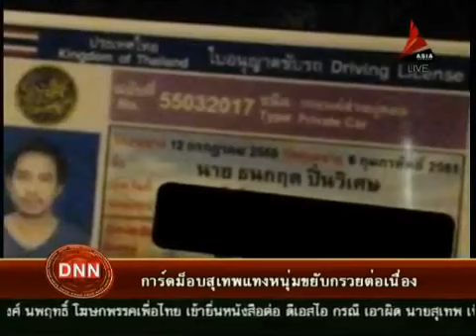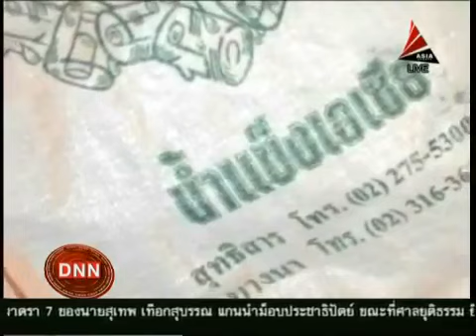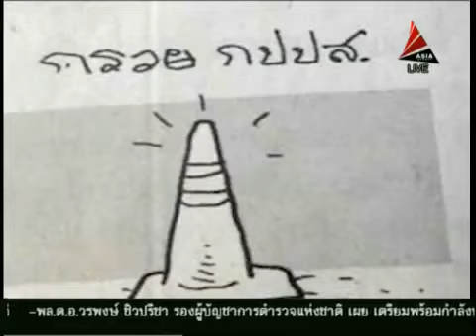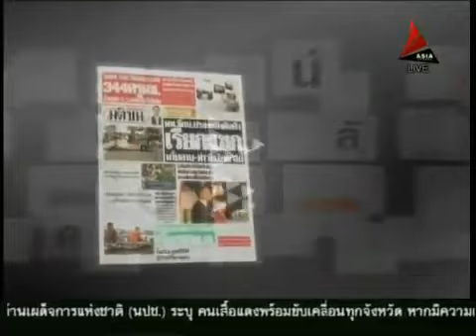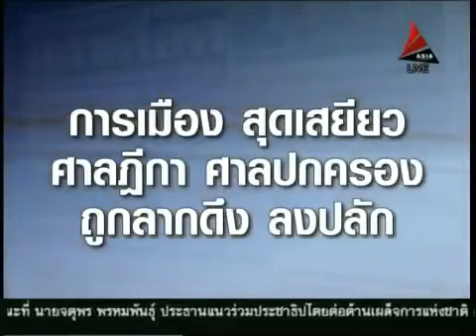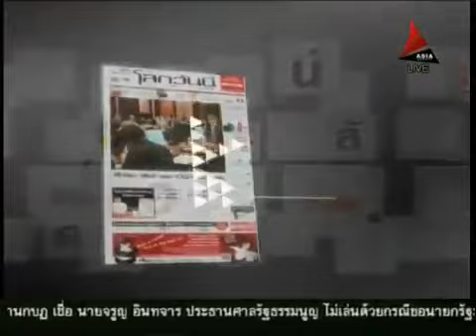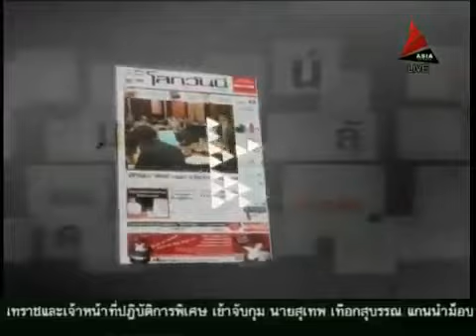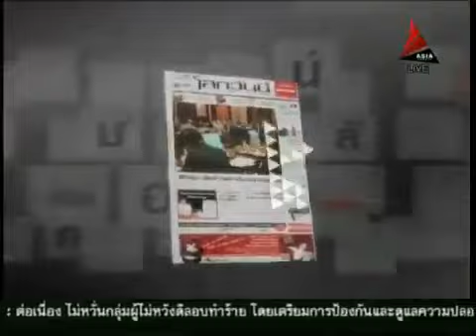ข่าวเที่ยงDNN 12 5 2014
ข่าวเที่ยงDNN ประจำวันที่ 12 พฤษภาคม 2557
โดย นันธวัฒน์ กิ่งนอก เกศศิริ เรืองกาญจนเศรษฐ์
ทางช่อง Asia Update TV